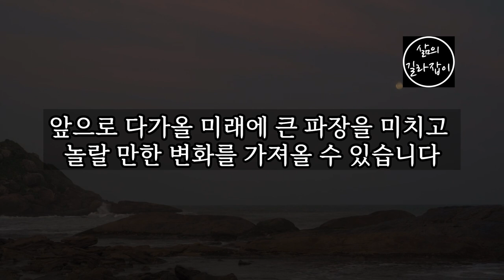나이 들수록 더 값진 인생으로 살아가는 4가지 비결 │ 노후대책, 노후준비, 노후